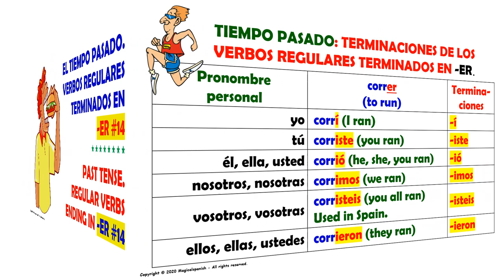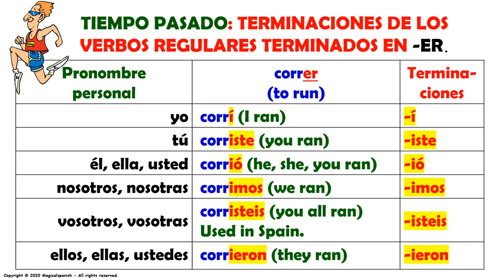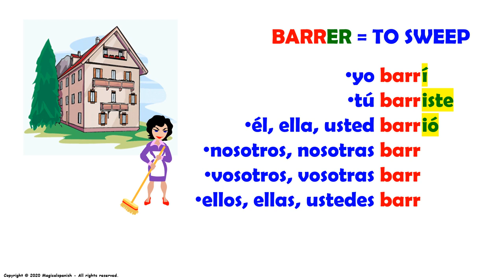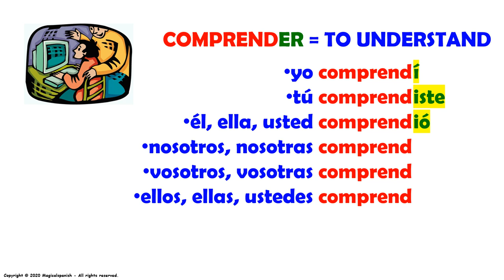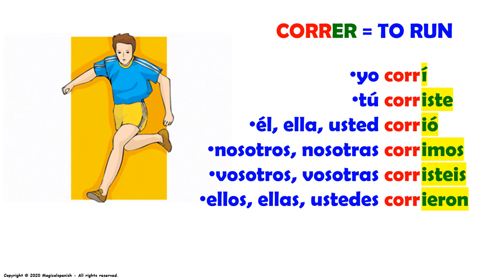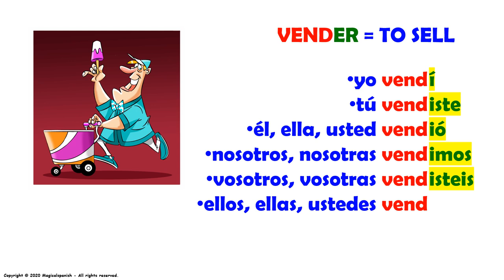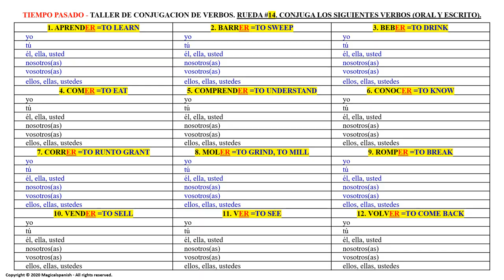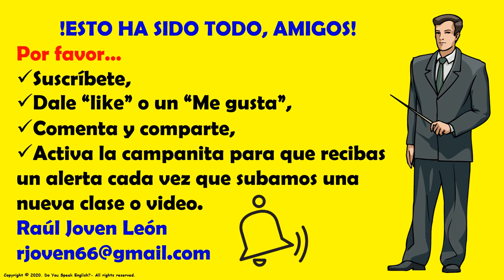#14. El Tiempo Pasado o Pretérito en español, Verbos Regulares terminados en -ar